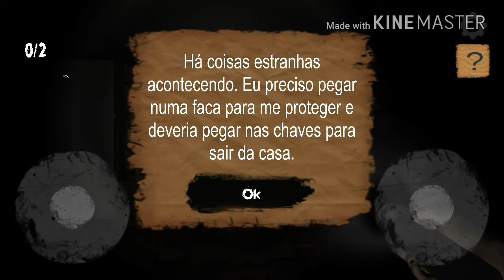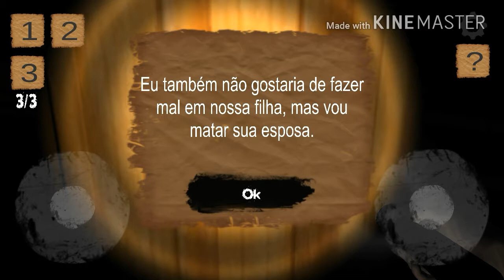NOVO JOGO DE TERROR ( the fear 2 completo )